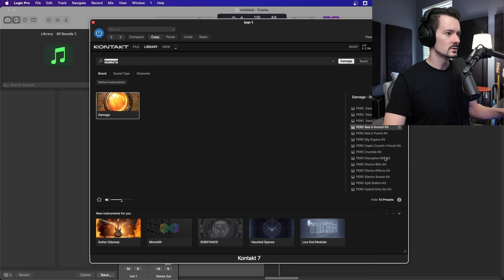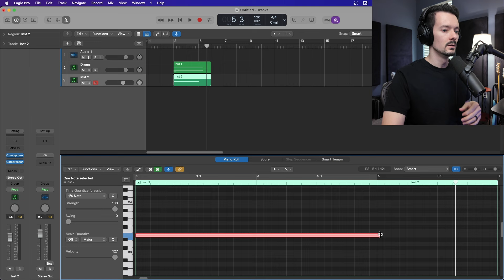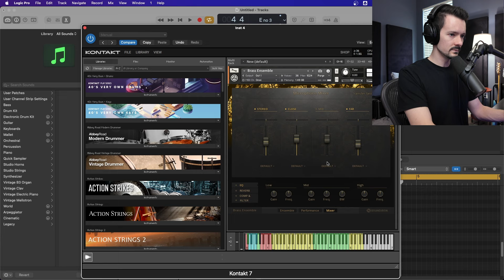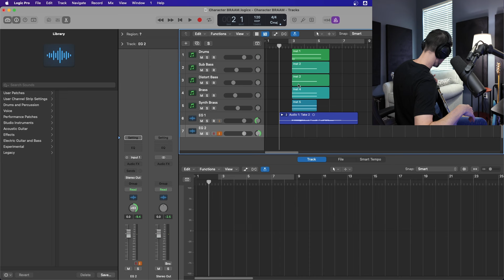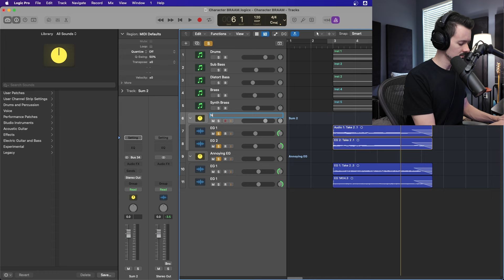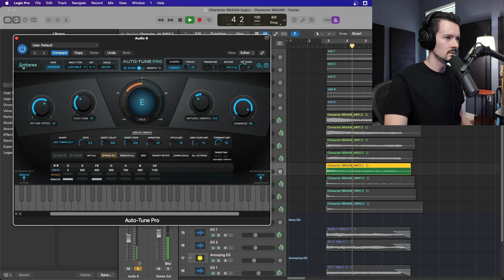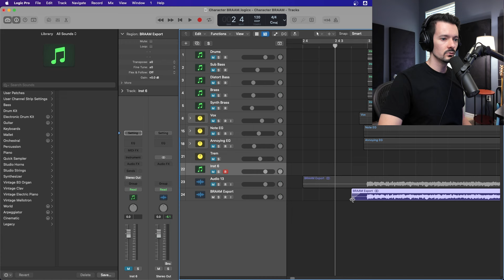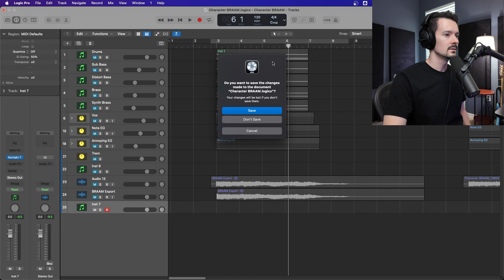Cinematic Sound Design | How To Make BRAAMS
In this video I am doing some sound design from scratch and decided to turn on the camera and explain my process in case that might be helpful for anyone. The specific sound I am making today is called a BRAAM, it's that big, attention-grabbing horn/synth/impact sound thats often used in trailer music. I compose a good amount of trailer music and sometimes I need to take a step back and create some of my own unique sounds to spice up my productions and add some life back into my sound.

BRAAMs are make up of a few layers, usually a hit, some synths, brass and other SFX and sound sources to give it some cool character. Then all of those layers get processed, bounced to audio and added into a playable Kontakt instrument that I can use when I'm composing.

I hope this video is helpful to anyone interested in composing, sound design, or even filmmakers/video editors.

SSL12 Interface
Studio Monitors
MIDI Keyboard
Vocal Mic (SM7b)

Contents Of Video:
00:00 - What Is A BRAAM?
01:20 - Drum Hit Layer
04:36 - 1st Synth Layer
09:35 - Sub Layer
12:28 - Brass Layer
15:40 - 2nd Synth Layer
18:12 - Add Your OWN SOUNDS
19:53 - Tracking Guitars
23:10 - Weird Guitar Textures
28:30 - Processing & Effects
30:48 - Vocals??
37:00 - Prepping Audio Files | Master Processing
42:10 - Creating A Kontakt Instrument